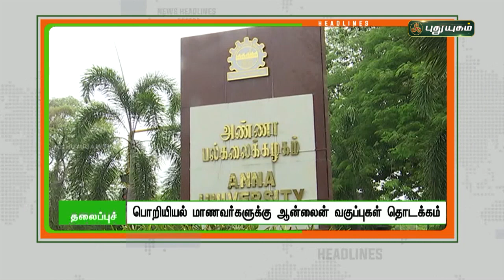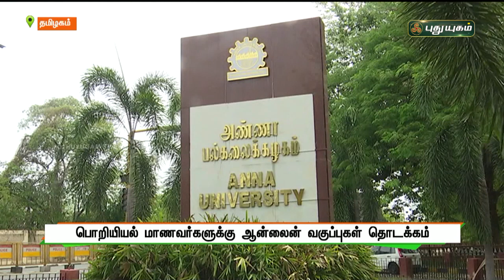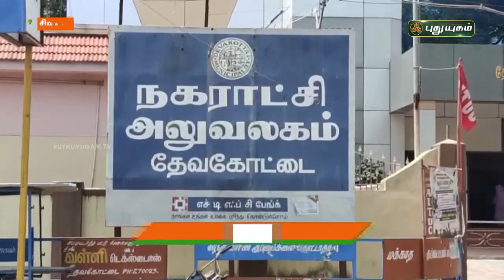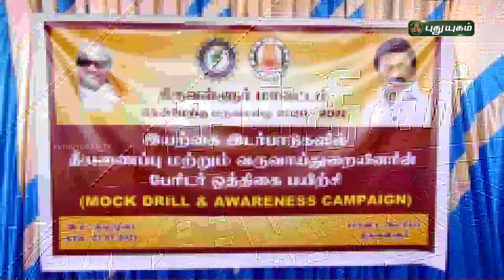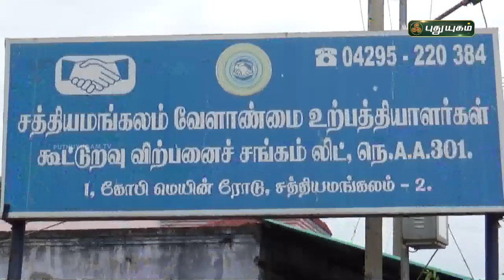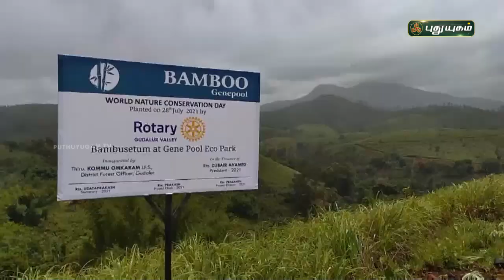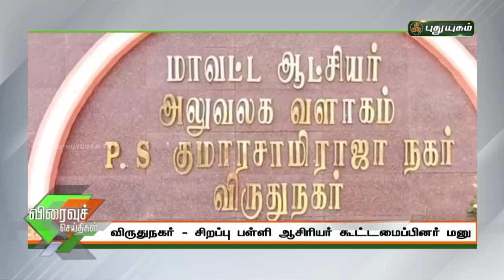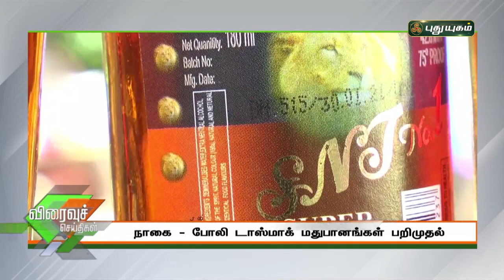புதுயுகம் செய்திகள் | 8 PM News | 28/07/2021 | PuthuyugamTV